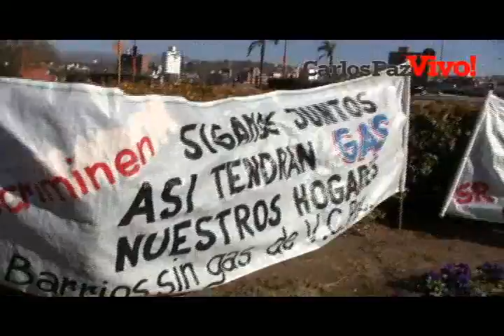Vecinos exigieron plazos para terminar las obras de gas.